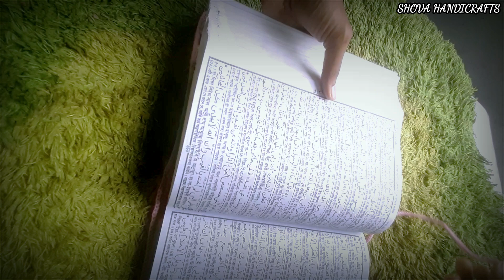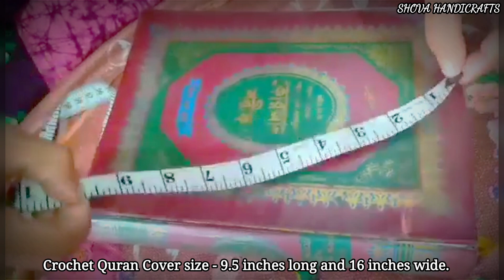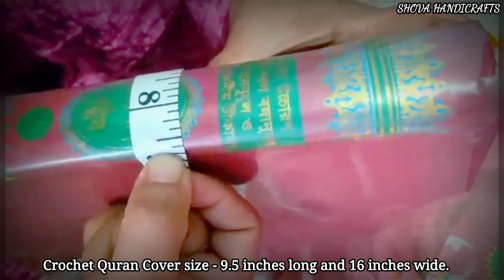কুশিকাটার কোরআন শরীফের কভার ।| Crochet The Holly Quran Cover.